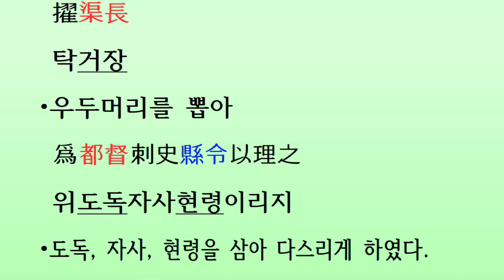[두뇌자극 3살~80살, 806회] 삼국사기 백제 31대 의자왕(서기641~660년) 고려가 편찬한 대륙백제의 진실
[머리를 깨우자: 한자공부 3살~80살] 삼국사기 제28권 백제본기 제6(三國史記卷第二十八百濟本紀第六) 백제 31대 의자왕(義慈王) 서기641~660년(단기2974~2993년) 고려가 편찬한 대륙백제의 진실